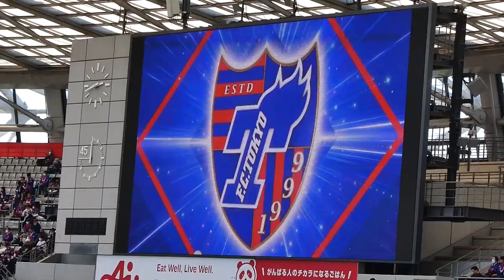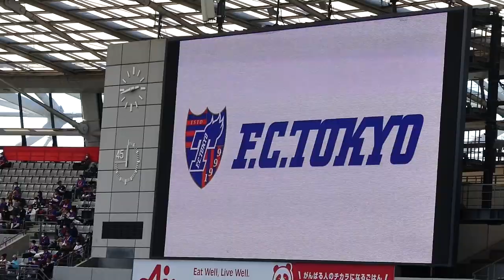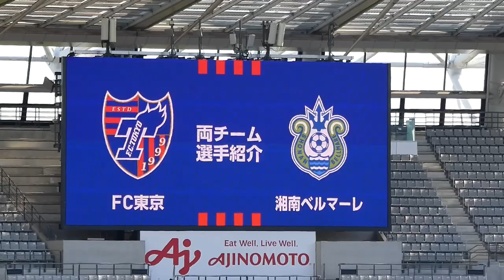20230409 FC東京 vs 湘南 ＠味スタ〈LONG DIGEST〉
2023年4月9日（日）15:04KO　味の素スタジアム
FC東京 2-2 湘　南

00:00　試合前ウォーミングアップ（DJ RAM）
04:28　新日本プロレス　オカダ・カズチカ挨拶
07:50　両チーム選手紹介（抜粋）～"You'll never walk alone"（抜粋）
15:25　選手入場
17:34　試合開始
20:30　28分　　警告　湘南　永木亮太
21:10　30分　　得点　東京　仲川輝人（FC東京1-0湘南）
25:37　ハーフタイム（東京ドロンパ＆オカダ・カズチカのバズーカタイム）
29:27　46分*　 交代　湘南　永木亮太 → 奥野耕平
29:50　46分* 　交代　東京　俵積田晃太 → 渡邊凌磨
30:28　後半開始
32:00　53分　　警告　湘南　舘　幸希
32:40　54分　　得点　湘南　杉岡大暉（FC東京1-1湘南）
34:20　59分　　得点　湘南　タリク（FC東京1-2湘南）
35:15　63分　　交代　東京　中村帆高 → 長友佑都 ／ 仲川輝人 → アダイウトン ／東　慶悟 → 安部柊斗
35:55　64分　　警告　湘南　杉岡大暉
36:20　65分　　得点　東京　エンリケ・トレヴィザン
43:38　81分　　交代　湘南　タリク → 山田直輝
44:51　86分　　交代　湘南　阿部浩之 → 鈴木章斗
47:34　90分　　交代　湘南　石原広教 → 岡本拓也 ／ 平岡大陽 → 若月大和
48:06　アディショナルタイム突入（4分）
50:02　試合終了
51:02　サポーターに挨拶する湘南の選手たち
51:36　サポーターに挨拶するFC東京の選手たち